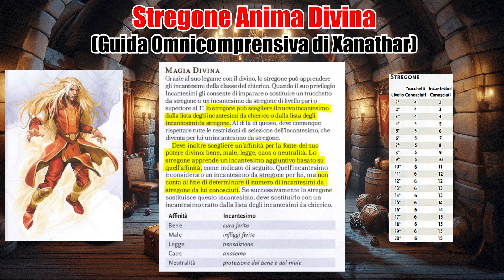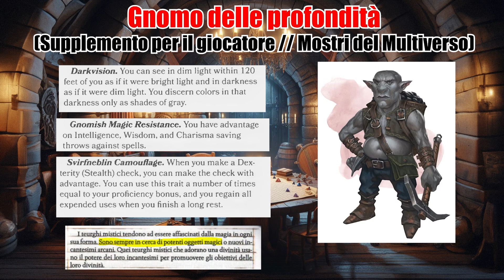BUILD D&D 5e ita: il TEURGO MISTICO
La build dell’incantatore definitivo in Dungeons and Dragons quinta edizione, perché è da perdenti essere incantatori divini o arcani… i vincenti hanno entrambi i tipi di magia a disposizione ;)

💖 - COMMENTA IL VIDEO: Dammi un parere sui contenuti, per me è importante e utile!

00:00 Intro
00:44 Classe
03:32 Razza
05:08 Talenti
06:05 Background
06:18 Abilità
06:46 Caratteristiche
07:36 Outro